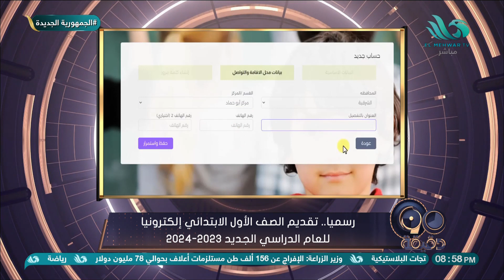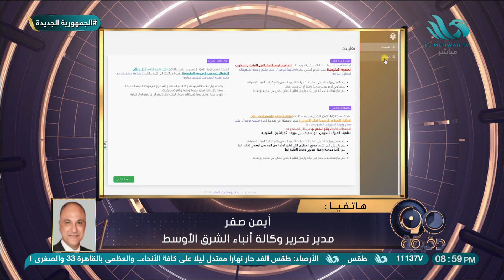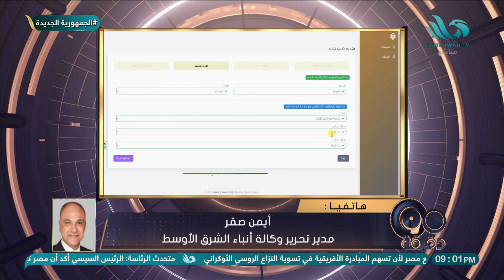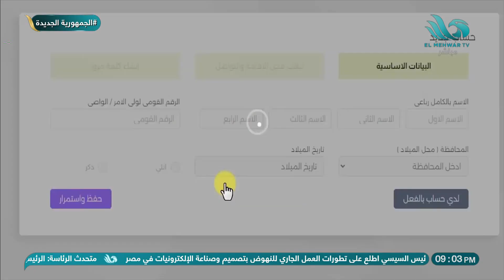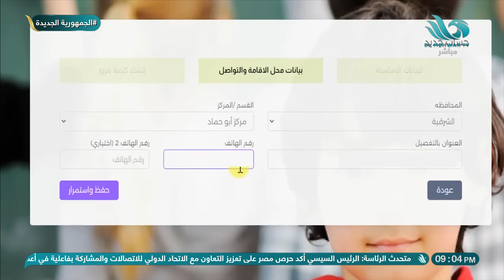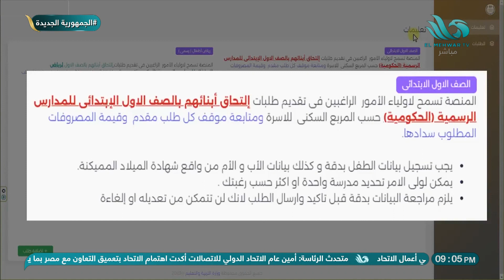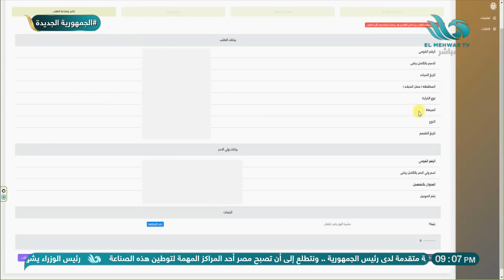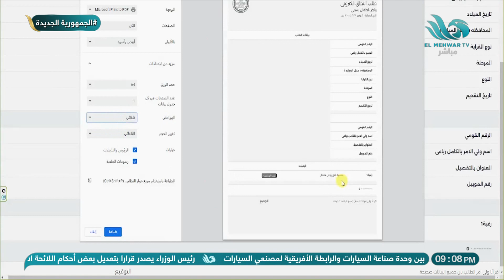خطوات التقديم للصف الأول الابتدائي ورياض الأطفال وإنشاء حساب لولي الأمر👇